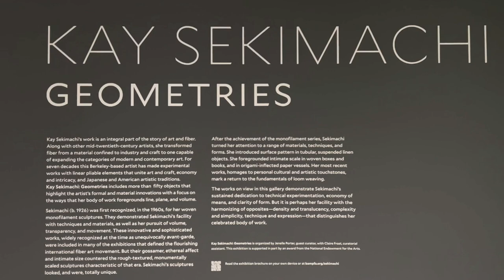KAY SEKIMACHI AT BERKELEY ART MUSEUM